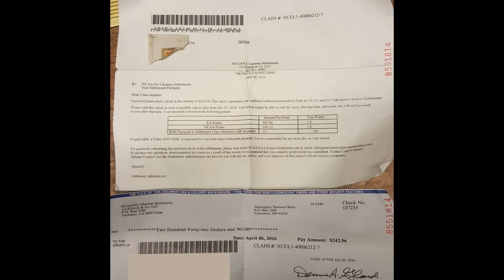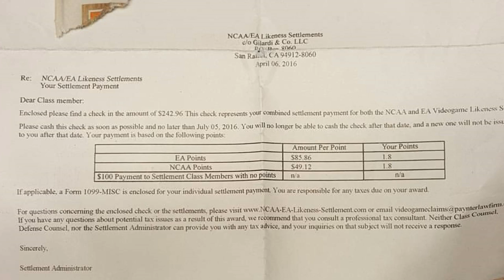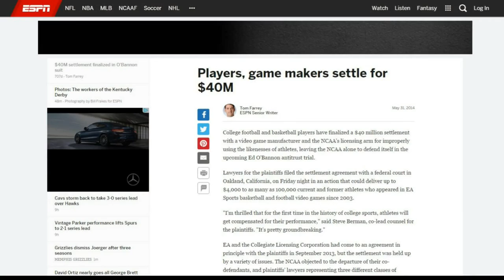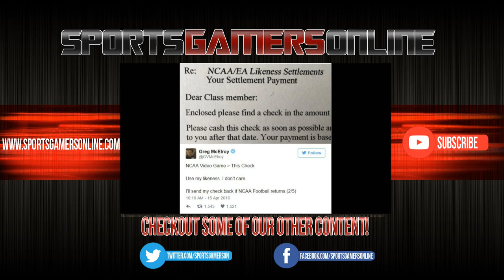NCAA Football 17: Settlement Check Received!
Athletes are finally starting to receive their checks from EA as part of the settlement reached in the O'bannon vs. NCAA case. We've obtained a check from the settlement, and the amount is pretty low compared to the estimated average of $1600 projected by ESPN.

NCAA Football was an American football video game series developed by EA Sports in which players control and compete against current Division I FBS college teams. The series is a younger brother to the Madden NFL series.

In July 2013, the NCAA announced that it would not renew its licensing contract with Electronic Arts because of an ongoing legal dispute regarding the use of player likenesses in the games. However, this contract only covers the use of the NCAA name and related logos, not those of individual schools and conferences, which are negotiated individually or through the Collegiate Licensing Company. The CLC concurrently announced that it would extend its existing licensing deal with EA through 2017, ensuring that EA Sports could continue the series without the NCAA branding. However, the series was placed on hiatus in September 2013, following three major conferences pulling their trademark licenses from EA, and uncertainties surrounding the results of lawsuits involving the use of player likenesses in-game. However, EA Sports is still making an attempt to get the series back going.

Players' real names and exact likenesses are not used in the game. While the Madden NFL series uses real player names and likenesses, those players are compensated for the use of their image. Due to NCAA restrictions on the amateur status of athletes, names are not allowed. Additionally, current college players cannot be used as cover athletes. Instead, each cover features a player whose college eligibility ended the season before the game's release, wearing his former college uniform. The only two exceptions have been the Wii version of NCAA Football 09, which featured Sparty, the mascot of Michigan State University, on the cover, and NCAA Football 06 when Desmond Howard was featured on the cover striking the Heisman Trophy pose during his career at Michigan, despite not playing for Michigan for more than 15 years.

Although EA Sports does not claim that the players in the game represent real life players, the jersey number, position, height, weight, home state, and ethnicity are aligned with the real players. Fans of any particular team are sure to recognize their favorite players (for example, in NCAA Football 2014, University of North Carolina Tar Heels QB #2 would correspond to QB Bryn Renner). Actual usage of a player's real name would be in violation of the NCAA's policy regarding student athletes. Amateur "roster makers" will often manually associate player names and will upload a roster file to the built-in roster sharing system. As of the 09 release, EA has put in the EA Locker feature which allows remote roster sharing online through either Xbox Live or PlayStation Network depending on the console.